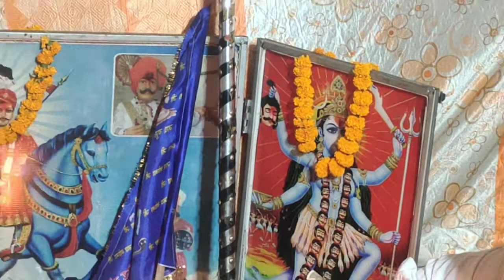Guru princebhagat ji Yamunanagar jagern Radur2 bhot sunder bhajan m/7206583083/7988718840